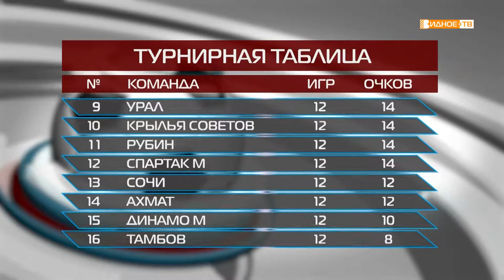"Все грани мяча" от 08.10.2019